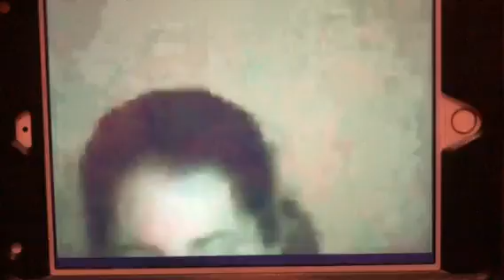Cringe Archives Gets Grounded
This is my first grounded video out of a bad user. It’s Cringe Archives. I found this video on YouTube about a girl getting grounded so I’m pretending that she is Cringe Archives. I hope you guys enjoy this video. We all hate Cringe Archives and we all want him terminated.